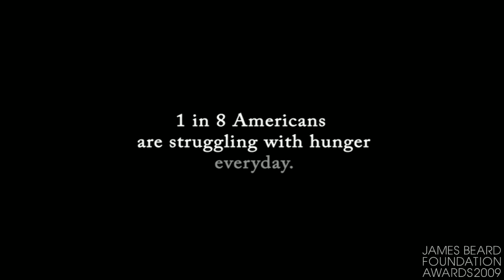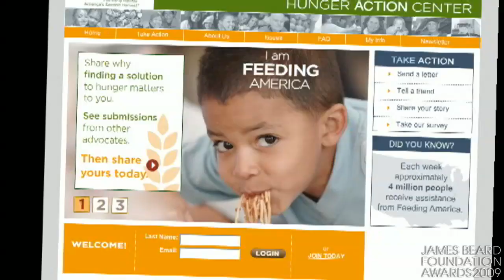2009 James Beard Awards Humanitarian of the Year: Feeding America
This award is given to an individual or organization working in the realm of food who has given selflessly and worked tirelessly to better the lives of others and society at large.